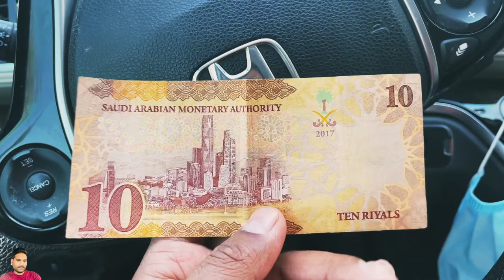Saudi Arab Riyadh Makkah ￼Road Full Video 2022